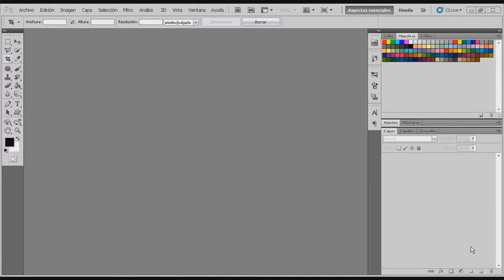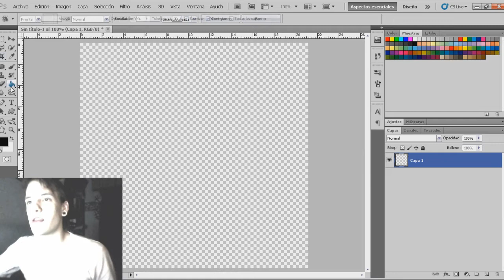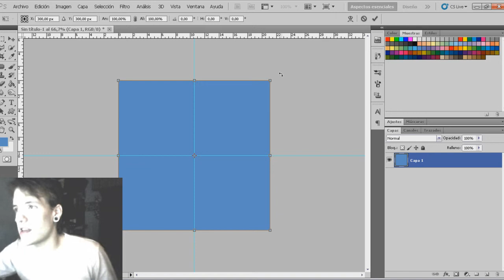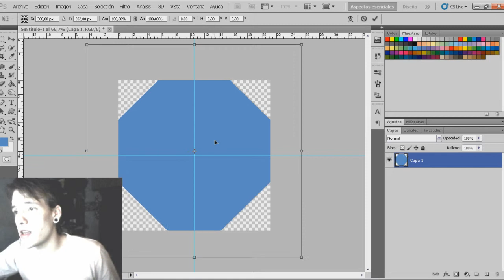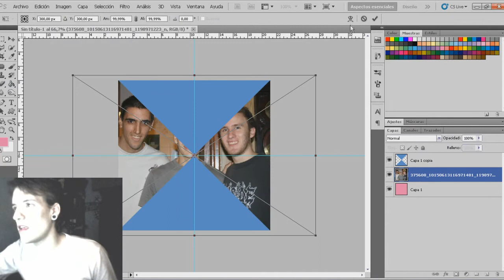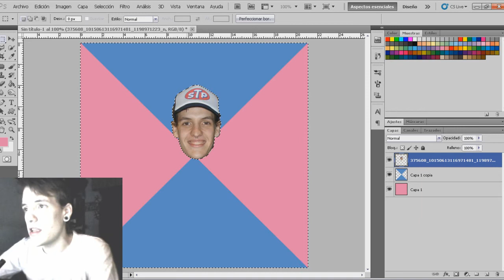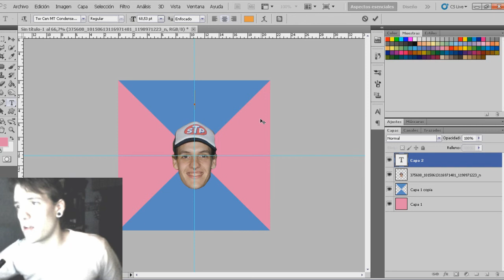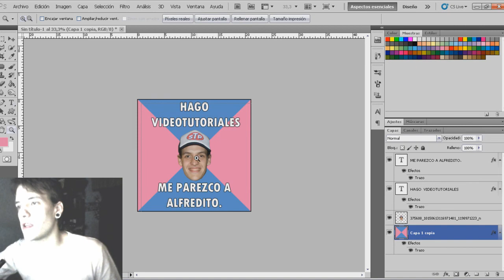Tutorial adobe photoshop plantilla para memes / Me parezco a alfredito [ldlg3]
Tutorial adobe photoshop plantilla para memes / Me parezco a alfredito por ldlg3